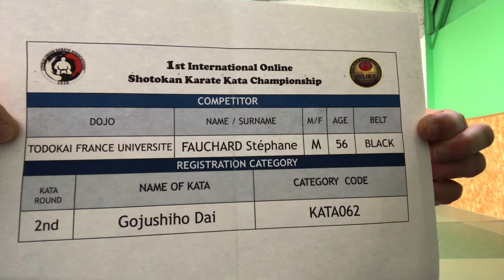KATA029 FAUCHARD STEPHANE 2